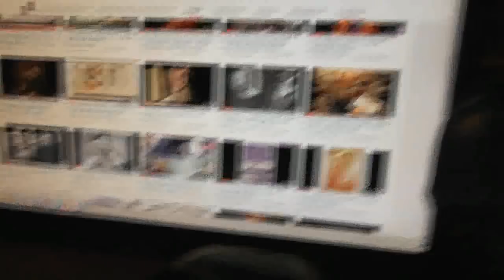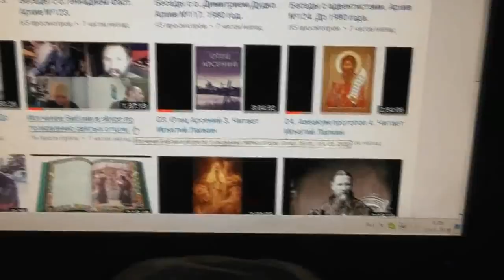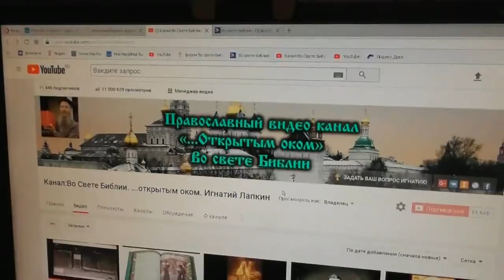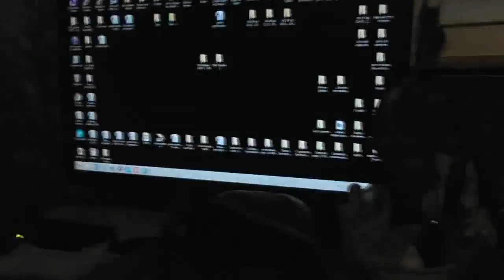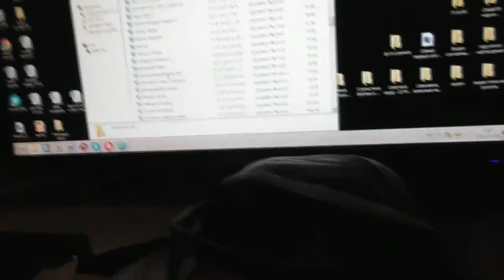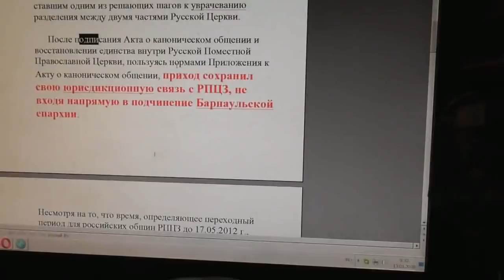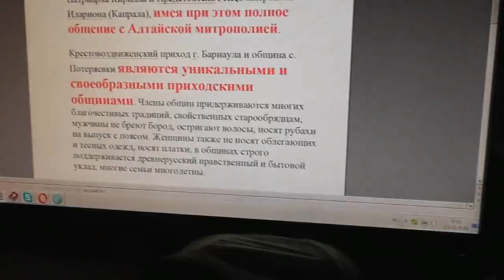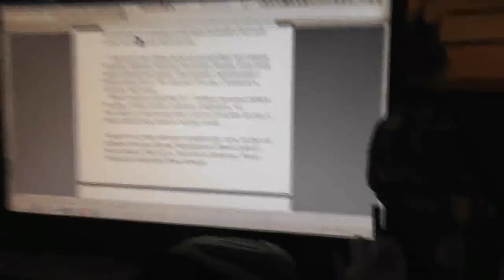№1. Быт.25:22 ...если так будет, то для чего мне это? 13. 01. 2018